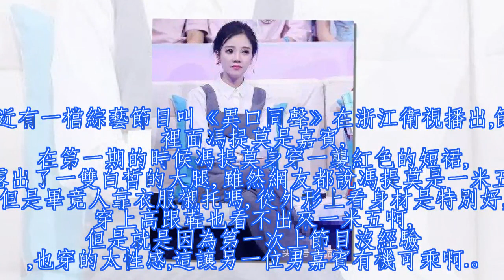主播馮提莫進擊娛樂圈，綜藝節目遭摸腿19次，穿2米長裙反擊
直播這個行業最近這幾年可以說是大紅啊，有很多的職業選手也都轉型當了主播，也有很多人從別的行業跳槽當了主播，最近最紅的一位主播可以說就是鬥魚的一姐馮提莫了。